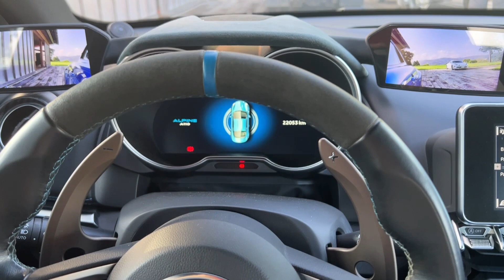《必見！》【アルピーヌA110 プルミエールエディション】ALPINE有名オーナー藤井さんのこだわりたっぷりご紹介！⭐️吉田由美ちゃんねる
アルピーヌの名物オーナー
藤井さんの拘りが詰まった特別な一台を
ご紹介！

アルピーヌの新型「 A110 GT」の動画はこちら